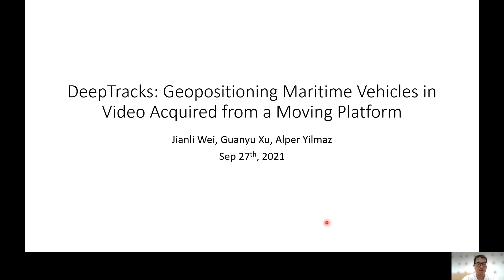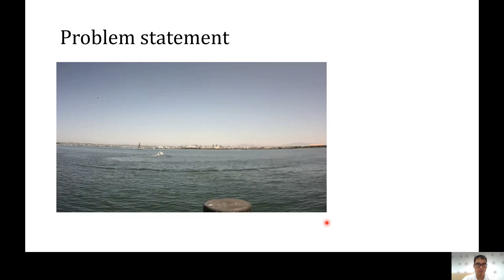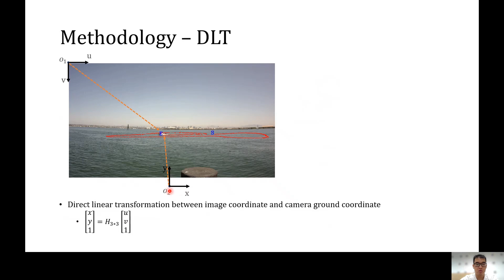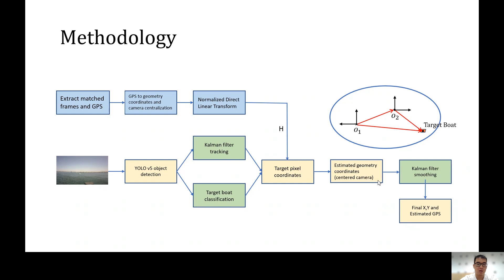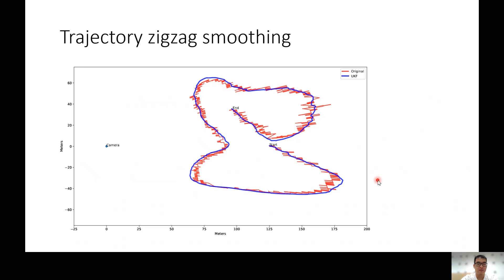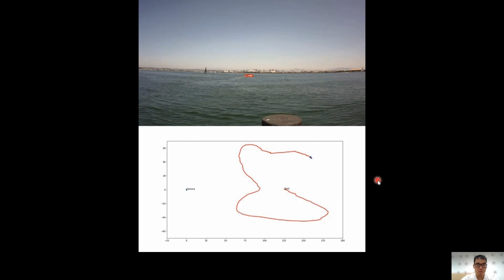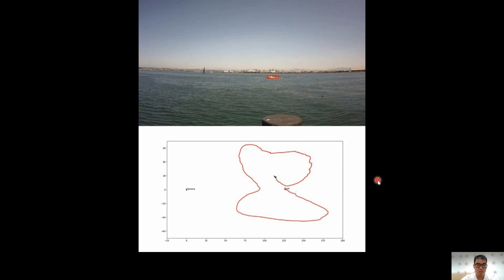Artificial Intelligence Technique for Trajectory Estimation of Maritime Vessel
Geopositioning and tracking a moving boat at sea is a very challenging problem, requiring boat detection, matching and estimating its GPS location from imagery with no common features. The problem can be stated as follows: given imagery from a camera mounted on a moving platform with known GPS location as the only valid sensor, we predict the geoposition of a target boat visible in images. Our solution uses recent ML algorithms, the camera-scene geometry and Bayesian filtering. The proposed pipeline first detects and tracks the target boat's location in the image with the strategy of tracking by detection. This image location is then converted to geoposition to the local sea coordinates referenced to the camera GPS location using plane projective geometry. Finally, target boat local coordinates are transformed to global GPS coordinates to estimate the geoposition. To achieve a smooth geotrajectory, we apply unscented Kalman filter (UKF) which implicitly overcomes small detection errors in the early stages of the pipeline. We tested the performance of our approach using GPS ground truth and show the accuracy and speed of the estimated geopositions.